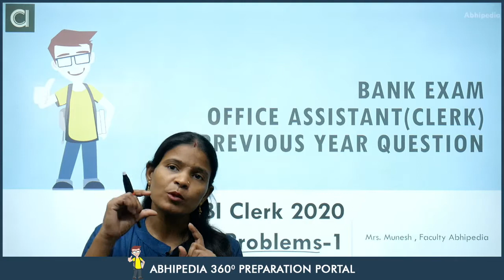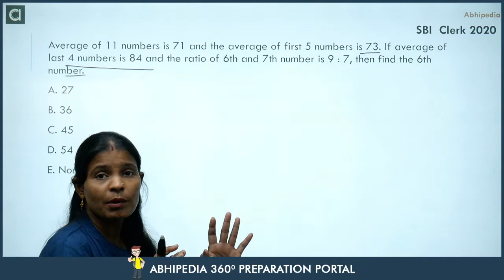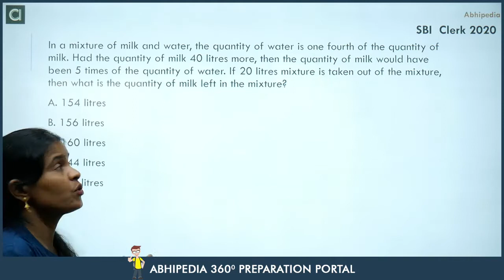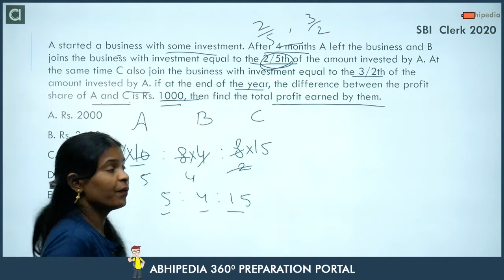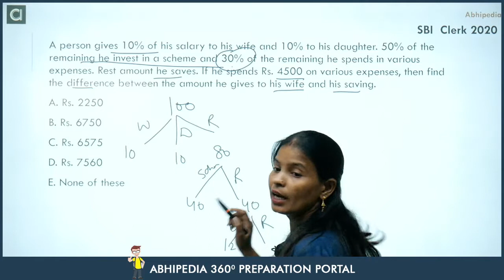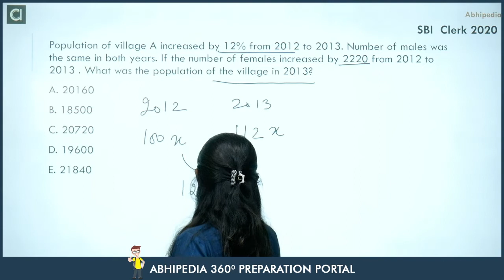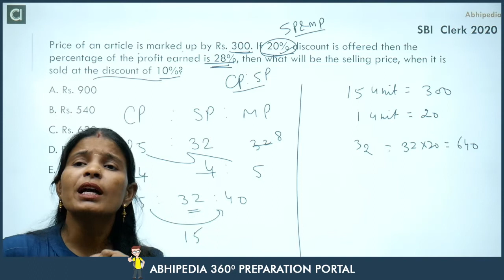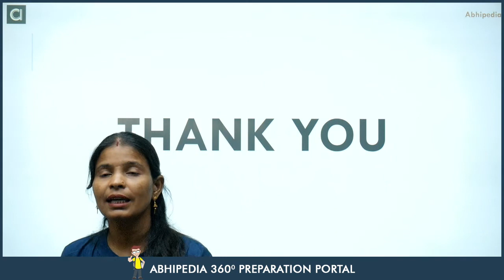Bank Clerical Exam | Previous Year Question | Quantitative Aptitude | Lecture-6 By Abhipedia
SBI ,IBPS, RRB Clerk | Clerical Exam | Previous Year Question | Quantitative Aptitude | Lecture-6 By Abhipedia